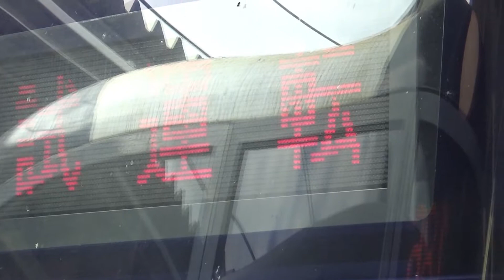こどもの国線「うしでんしゃ」と「ひつじでんしゃ」が仲良く手をつないで連結試運転！！【Y000系Y001F+Y002F】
東急線長津田駅で電車を待っていたところ、
偶然にもこどもの国線Y000系Y001FとY002F
「うしでんしゃ」と「ひつじでんしゃ」が連結して試運転しているところに遭遇しました。

目的は不明ですが、恐らく以前連結運転をしていた時のように
多客時の臨時運転のための予行運転と思われます。